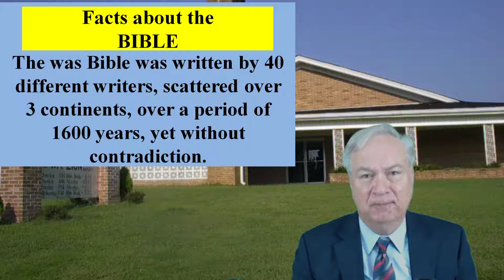The Inspiration of the Bible #2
The Unity of the Bible proves its inspiration with contradiction.

One Minute Bible Study airs each weekday at 6:00 a.m. Start your day with a short Bible study.